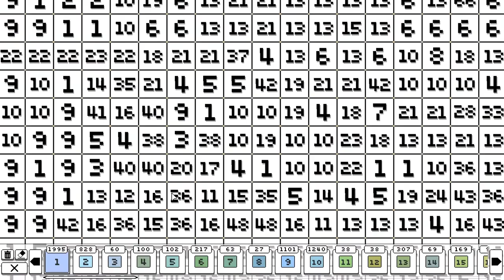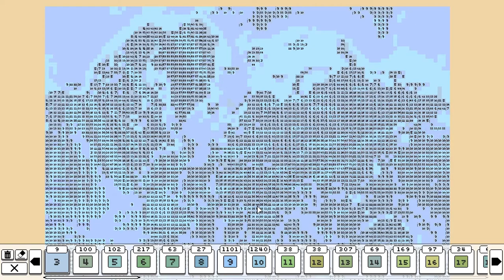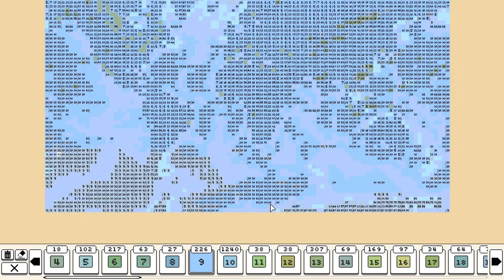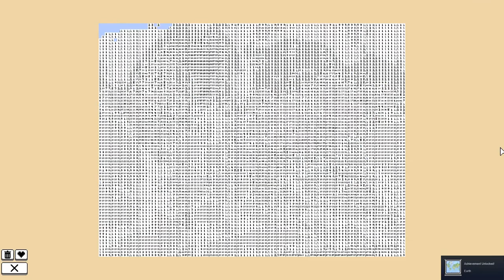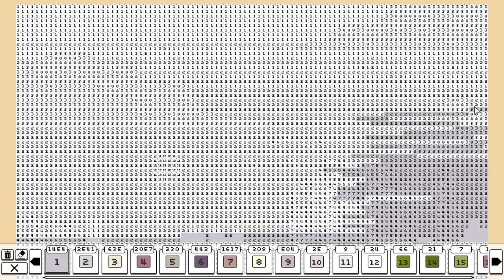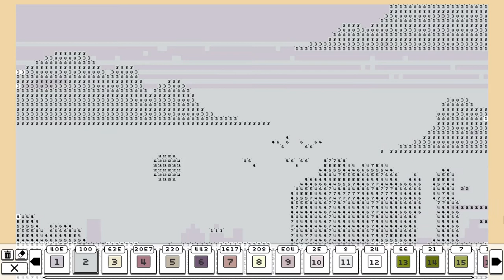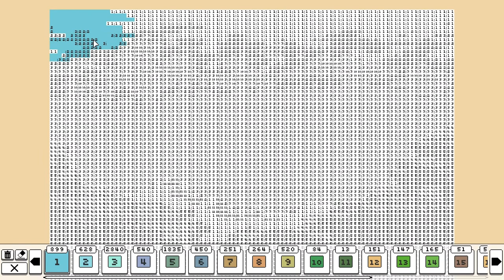Free Bird plays Coloring Pixels -Part 5